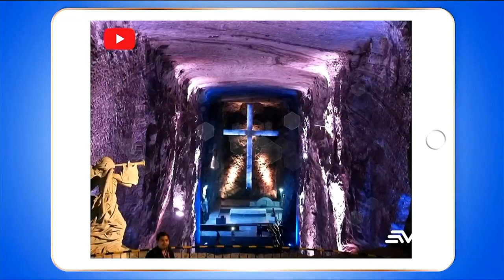Lo más viral de este 4 de agosto de 2023 | Televistazo | Ecuavisa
En un asombroso lapso de cuatro segundos, un patinador establece un récord que combina velocidad y una asombrosa versatilidad, acumulando más de 12 millones de reproducciones. También, capturan un emotivo saludo de una ballena en medio del vasto mar. Por otro lado, en una mina de sal en Colombia, emerge una catedral esculpida, brindando una experiencia mágica al explorar este monumento subterráneo.